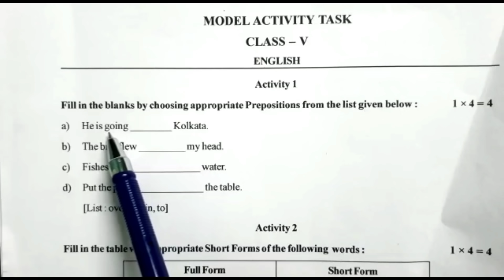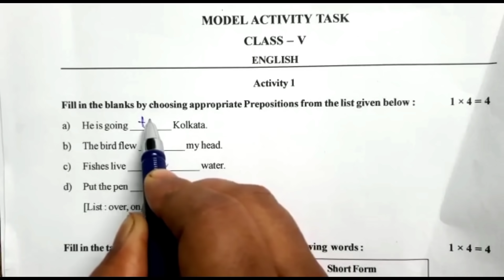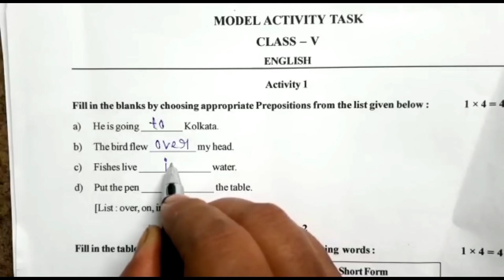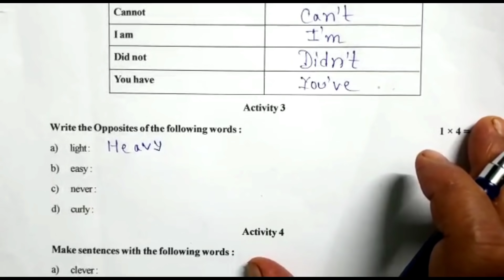Class-5 English Model activity task part -6 (September)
Class-5English
September(Part-6)